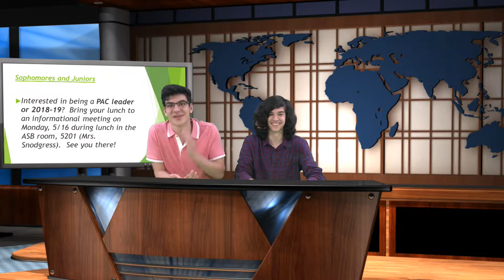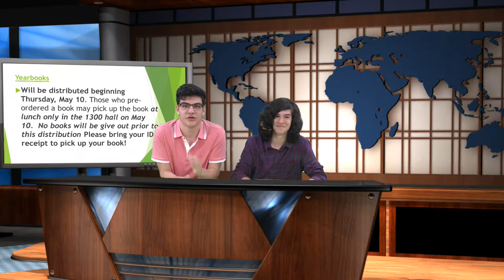Breakdown 5/15/18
-Scholarships-

NEW- California Association of Collectors is offering their annual Essay Scholarship Contest- Open to current Juniors and Seniors for all the criteria, essay and requirements.  Application is due before June 1, 2018!    First Award $2,500; Second: $2,000, and Third - $1,500!

Mahin and Saifulla Salemy High School Scientific Scholarship - $1000 - For seniors pursuing the sciences at community college or a four-year college/university.  You need to provide a personal statement, three references, and an official transcript.  They will schedule an interview as well.  APPLY BEFORE MAY 31, 2018.

Questons? Concerns? Ideas? Other stuff?